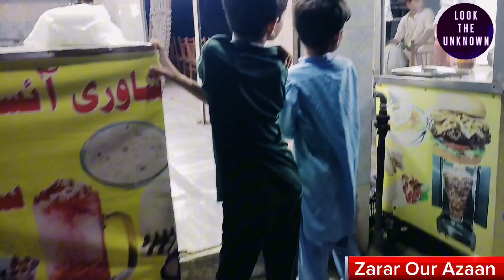"Kid's Ice Cream Adventure: Pure Bliss at the Ice Cream Shop!"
"Watch the pure excitement as our kids explore the world of ice cream at the local ice cream shop! Join in the fun as they savor delicious flavors, toppings, and share their ice cream joy. It's a treat for kids and ice cream enthusiasts alike.

ice cream falooda near me
ice cream falooda
ice cream falooda
museum ice cream
blue bell ice cream
Tillamook ice cream
salty ice cream
ice cream farm